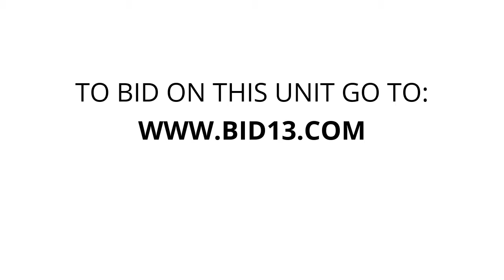TurnKey Storage- Abilene South - Unit R09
clothes, household-goods, small-table, boxes